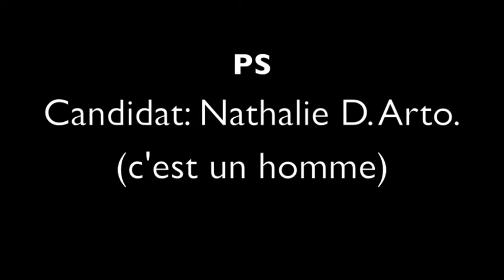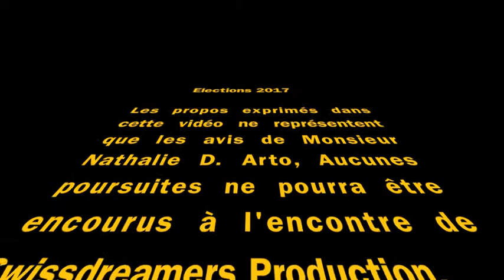Elections 2017 Nathalie D. Arto: Candidat Ps.